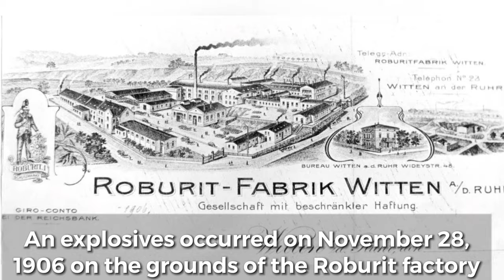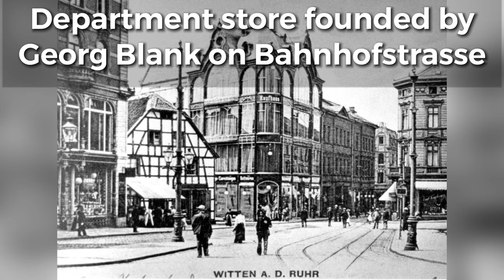40 Forgotten photos Witten Germany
Here is 40 incredible forgotten images of Witten Germany. This amazing city has a history that dates back to 851. The photos give a small glimpse into the city and the people who lived there from1900 to 1974.

Each week we will bring another set of amazing photos from around Germany. Many have seen the sites and historical images of larger cities. These smaller villages have a story too. Let’s not forget them and their fantastic history.

Credits